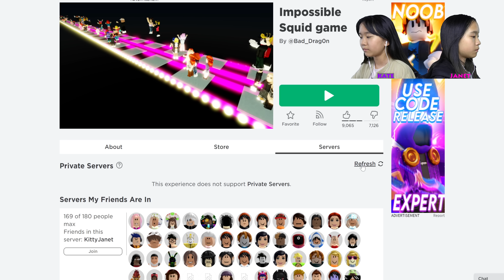We Beat the IMPOSSIBLE Squid Game! | Roblox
In this video, we are going to be playing Impossible Squid Game on Roblox. In this game, there is a bridge with 100 glass stepping stones! Can we survive and make it to the end?!